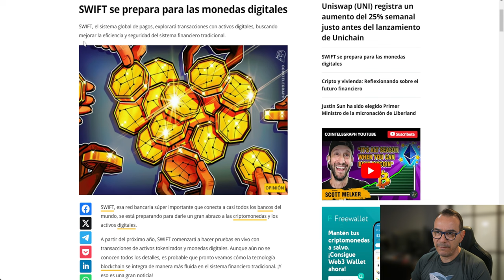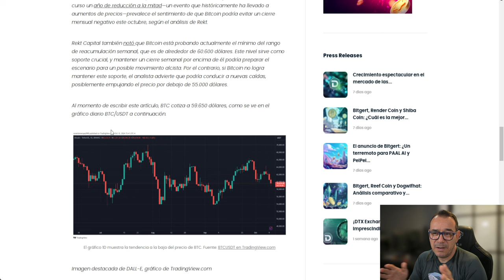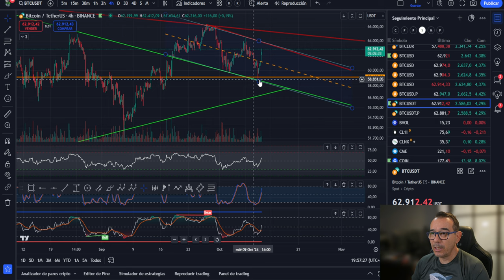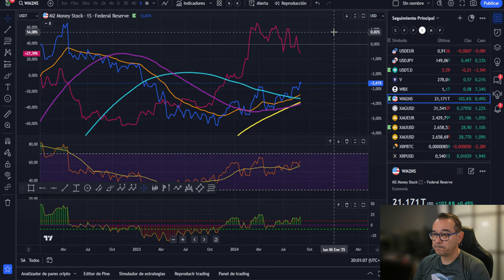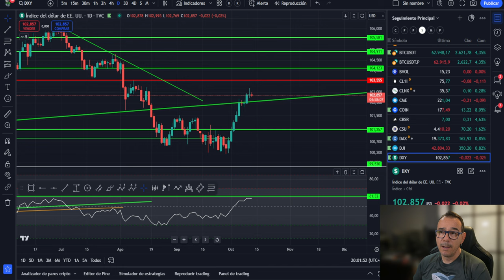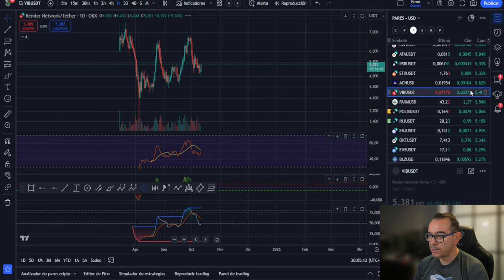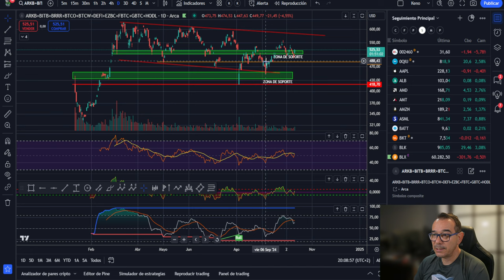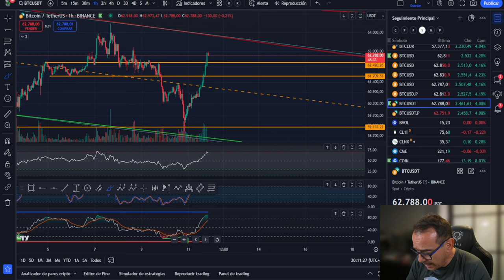💥💵 BITCOIN, CUANDO UNA PUERTA SE CIERRA OTRA SE ABRE!🚀